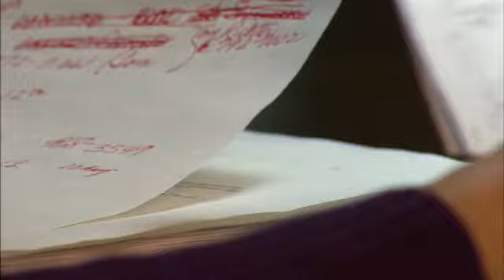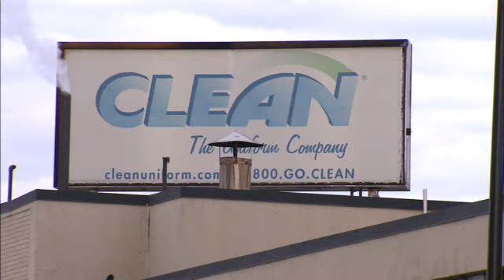Economic Development Success Story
Ameren's Economic Development team shares a success story about Clean Uniform of St. Louis.